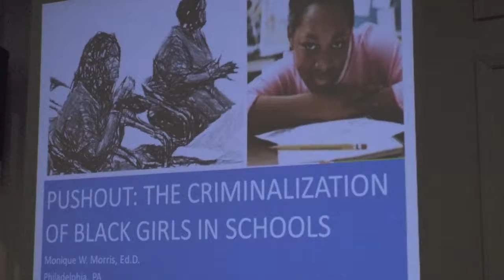AllFamiliesMatter City Council Resolution 171142 with DHS & School District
The City of Philadelphia Committee on Youth Services is holding the school district of philadelphia and the department of human services accountable in this period of dhs refrom. Councilwoman Blondell insisted that the organizations work together and that request shows how dysfunctional dhs is under this new dhs refrom.